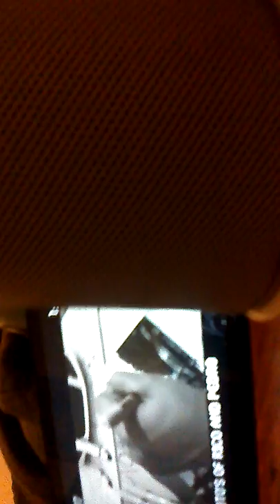speaker knockerz Rico story 2 the full movie